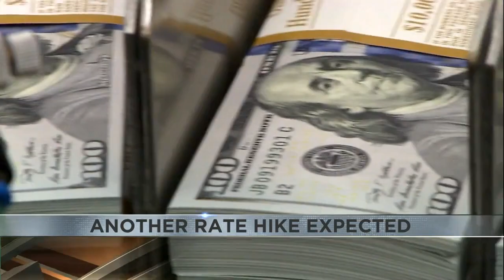Another rate hike expected